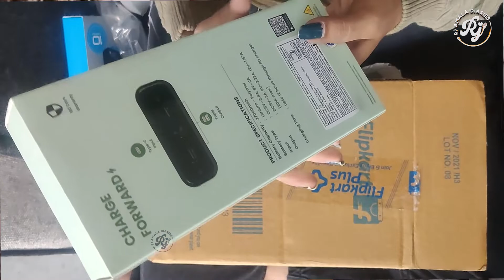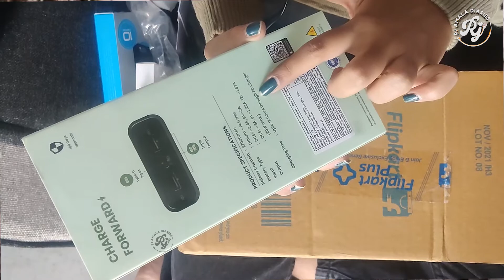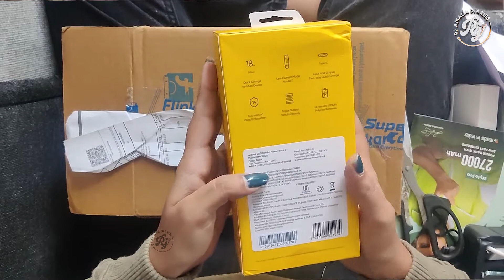ఎందుకు ఇవ్వని కొన్నాను || Part 2 GoPro Unboxing || Rj Amala Diaries || Relaxnt Media